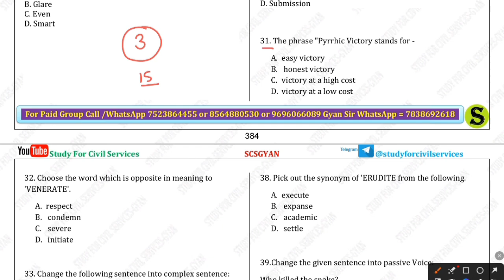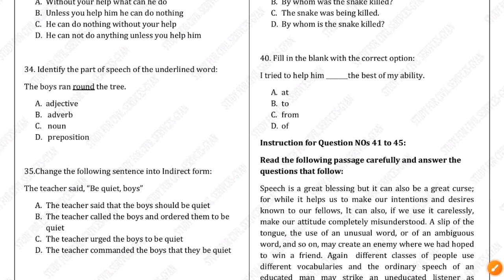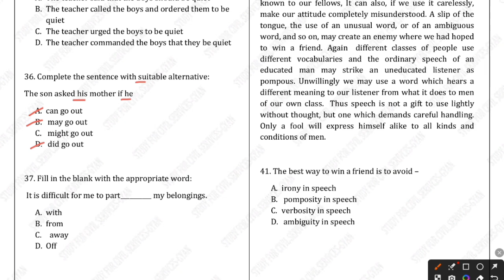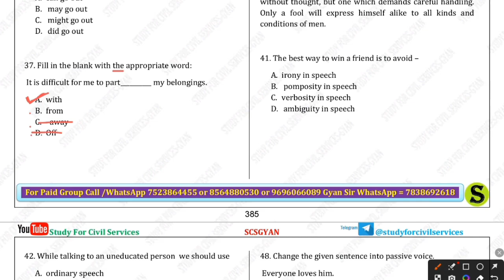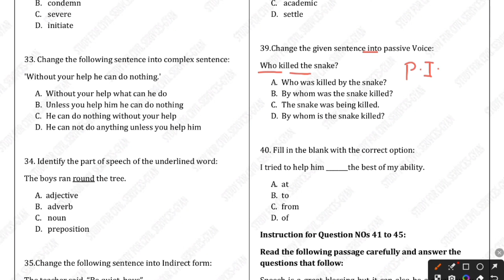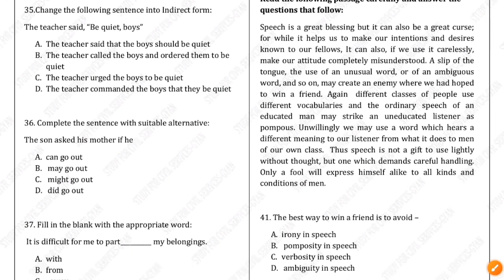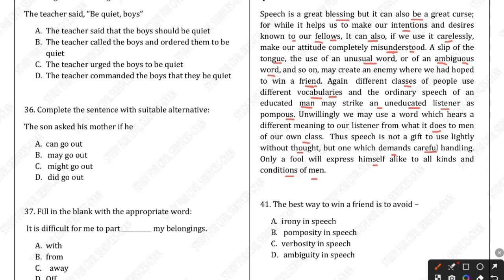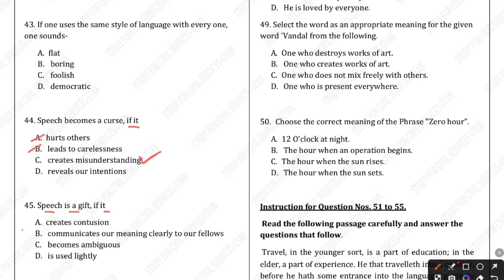UPPSC PRE 2024 CSAT English Best MCQs CSAT complete study material free Gyansir csat preparation